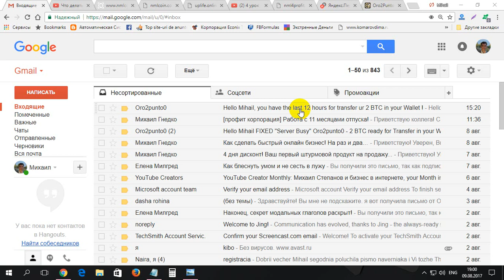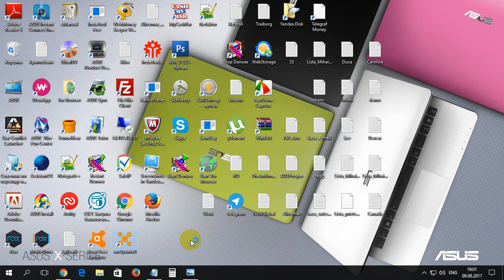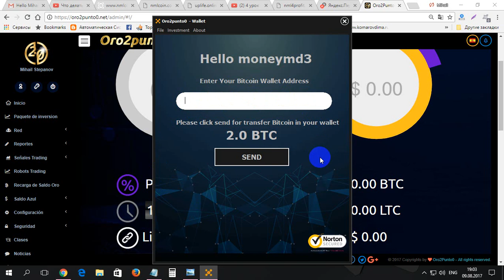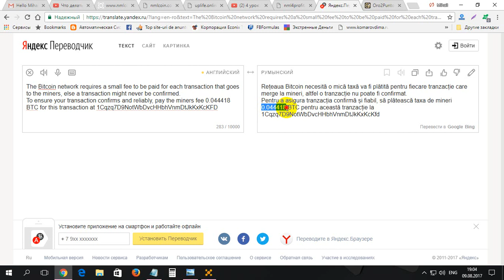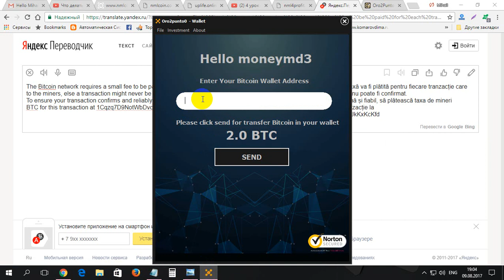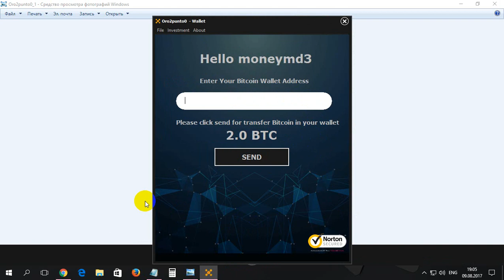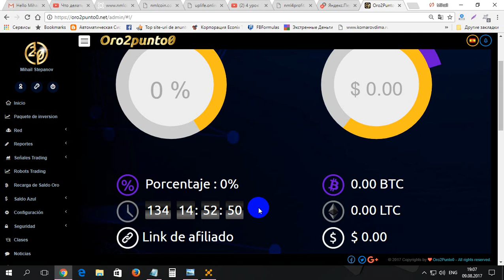Ce facem cu portofelul de la Oro2punto0